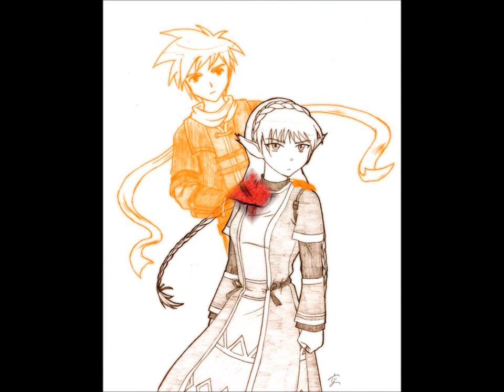Matthew And Sveta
This is made of pictures :P